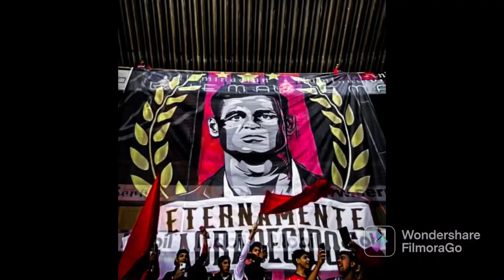ÚLTIMO ENTRENAMIENTO DE DIEGO COCCA EN EL JALISCO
La Fiel se hizo presente en el último entrenamiento de Diego Cocca en el Jalisco.